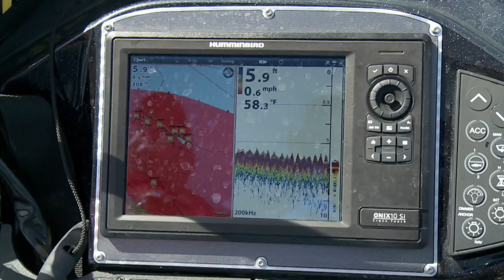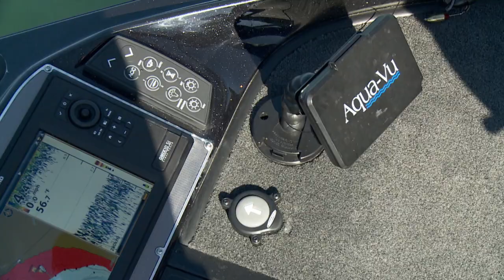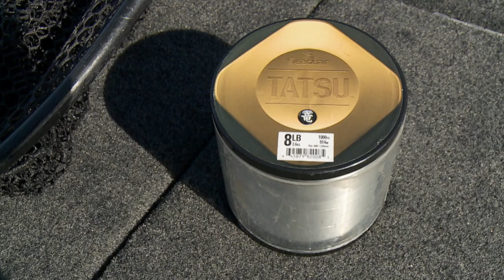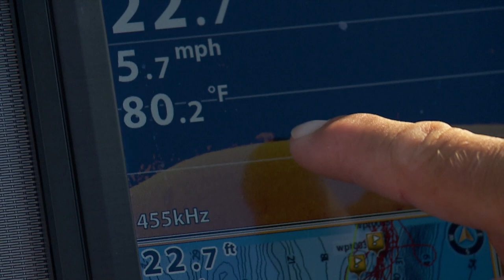Strawberry Moon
Host, Kim Stricker and his son Danny present a bass-eye view of sight fishing for quality-sized smallmouth bass. Strike King's "Rage Menace Grub" is the featured lure.

* Featured products ...
Color: Green Pump/Purple/Gold

Color: Green Pumpkin

Size: 3/8

Size: 1

Color: Flash Green   Size: 20# Test

Size: 8# Test

Model: SUS2500HGFI

Length: 7' Action: Medium Heavy

Color: Silver